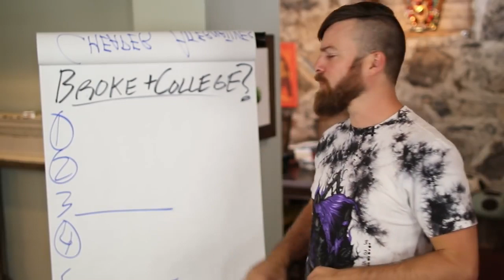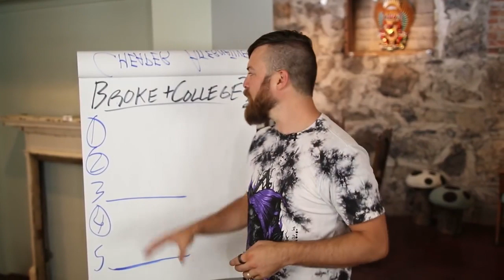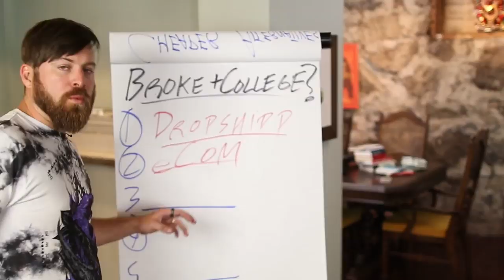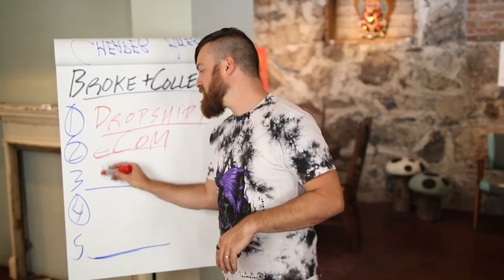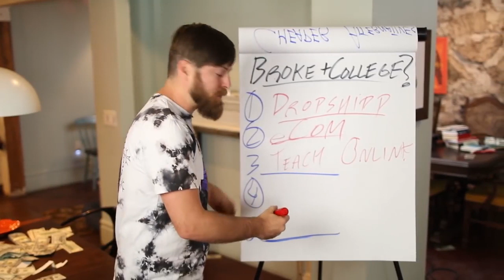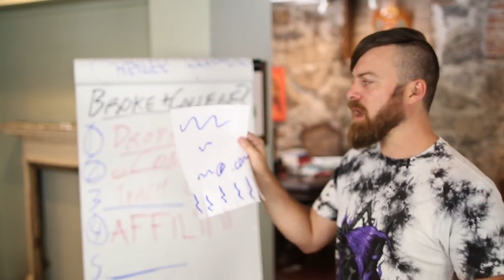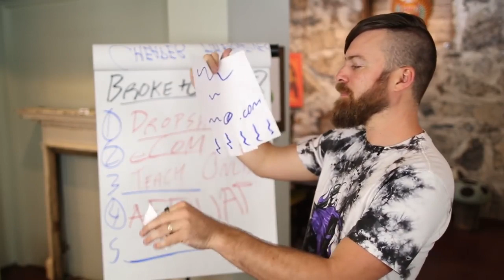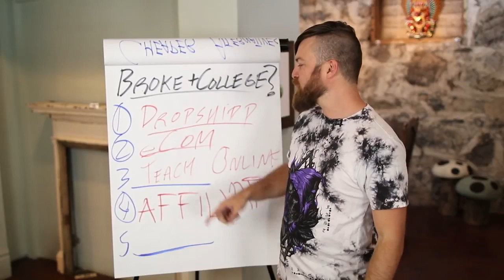HOW I MADE 5K TO 10K IN COLLEGE ( TOP 5 WAYS TO MAKE $100 A DAY AS A BROKE COLLEGE KID )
Holler to all the college students out there! I know how difficult it can be as a broke college student - itching to just get your degree so you can start making money. Well, I'm here to tell you that you can start making money RIGHT NOW. In today's episode, I'll be sharing FIVE ways you can make money as a college student.

00:51 Making money as a broke college student
01:47 Dropshipping
02:30 eCommerce
04:10 Teach online
06:32 Affiliate marketing
07:46 Selling class notes/barebone marketing

John Crestani